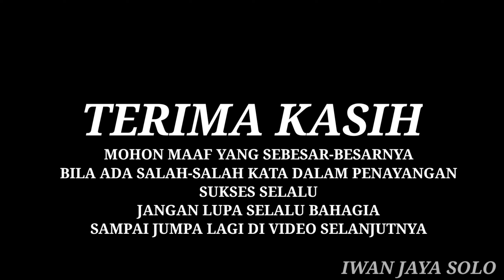View Photo Mabar Merapi Fun Trailing Offroad 4x4 Trek Kali Gendol Jogyakarta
sebelum lanjut buat sobat-sobat iwan jaya solo yang baru menemukan Chanel ini silakan untuk tekan tombol subscribe Nyalakan lonceng notifikasinya dan apabila ada kritik dan saran Silahkan tuliskan di kolom komentar

iwanjayagrosir